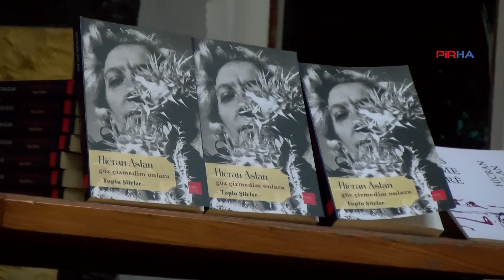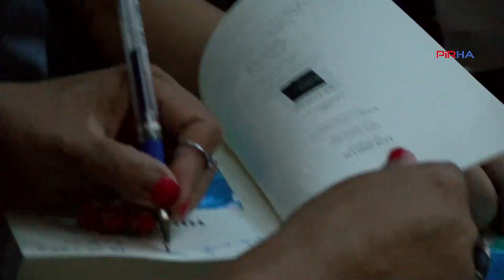Şairler Hicran Aslan ve Umut Ozan Mersin’de okuyucularıyla buluştu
PİRHA- Şairler Hicran Aslan ve Umut Ozan söyleşide okuyucularıyla bir araya geldi.